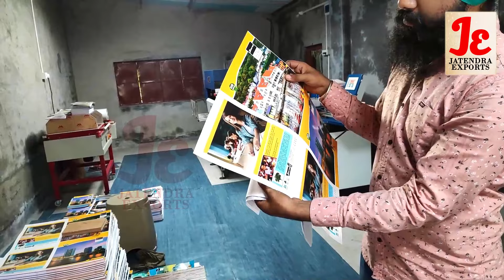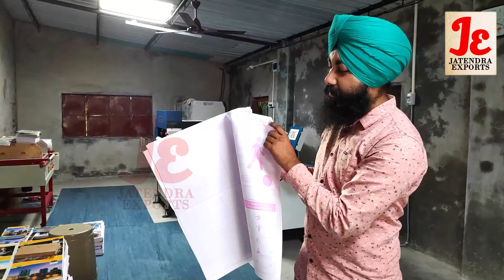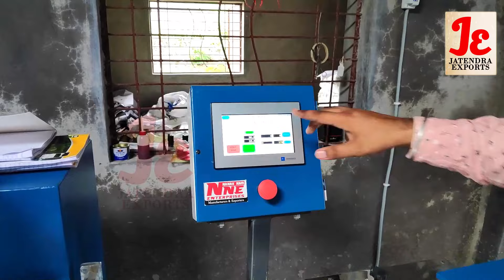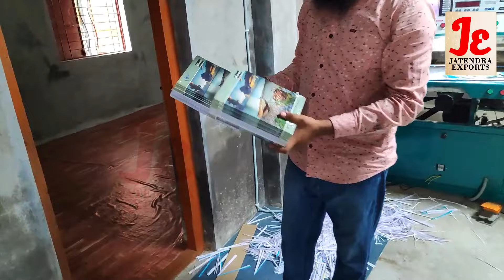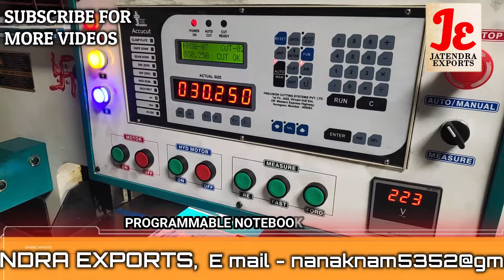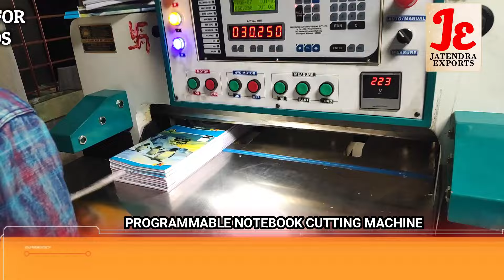रोजाना 5 हजार की कमाई | इससे आसान और इससे सस्ता कोई बिजनेस ही नही है | Home Based Business Idea 2022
Title-

AMRITSAR , PUNJAB.